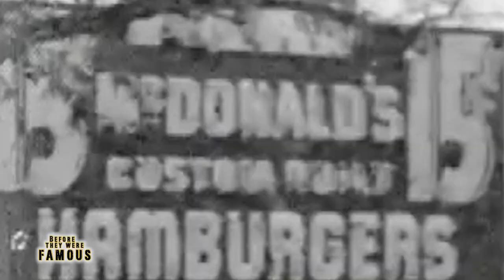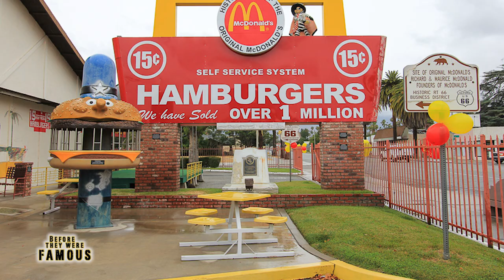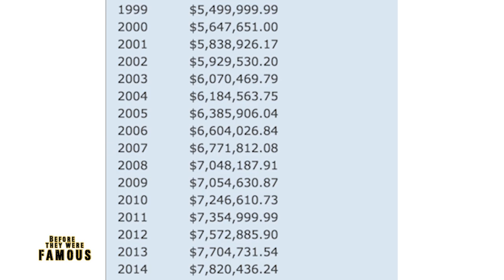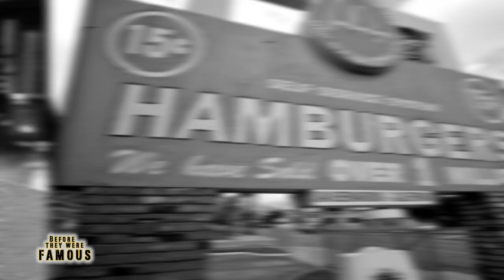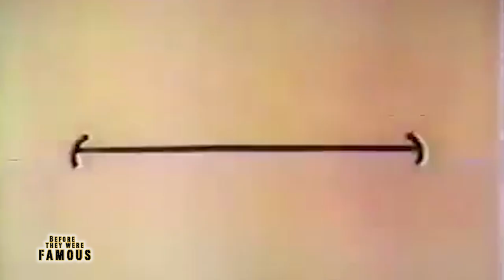McDONALD'S - Before They Were Famous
Before McDonald's stopped counting the number served back in 1994 at 99 Billion.
Before James Franco penned his love letter 'McDonald's Was There For Me When No One Else Was'.
Before the company had everyone asking, what the hell is Grimace?
Before Ray Kroc franchised the business in 1954, turning a single restaurant in San Bernardino into global empire, now worth an estimated 130 Billion dollars.
Before two McDonald's brothers turned their father's hotdog stand into a burger restaurant with a super-efficient assembly-line kitchen.

McDonald's started with a humble food stand near Monrovia Airport, run by Patrick McDonald. When it first opened in 1937, it wasn't called McDonald's. It didn't even sell hamburgers.

But Patrick's sons, Dick and Mac would later move the stand to San Bernadino and create the first McDonald's restaurant. The kitchen was so efficiently run that entrepreneur Ray Kroc saw the potential for a nation-wide chain, one that he would go on to own himself after cutting Dick and Mac out of the business and let's just the boys they Weren't Loving It.

My name's Michael McCrudden, documenting the rise of McDonalds, here for you on Before They Were Famous. Now, I know these videos are usually about people, and you might be surprised to see one on a corporation, but as old man Mitt Romney would say...

Corporations are people my friend.

Do you want me to cover Apple, Wal Mart or Starbucks? Let us know, down below.